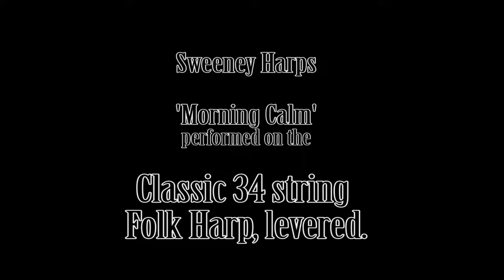Classic 34 string Folk Harp by Sweeney Creations - Morning Calm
Morning Calm being played on just one of my many self designed Folk Harps, hand made to order, distinctly original and bespoke. Available from SWEENEY CREATIONS. The SWEENEY Harp is also available in a smaller scale.